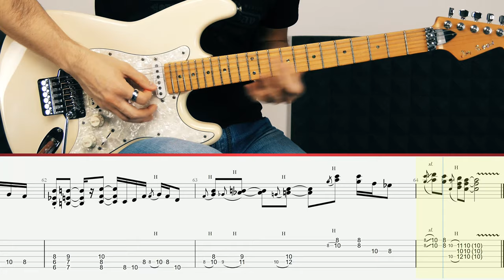Jimi Hendrix - The Wind Cries Mary (Guitar Tutorial)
The Wind Cries Mary (Jimi Hendrix) lesson with Daniele Tornaghi, originally played by Jimi Hendrix.

Level: Moderate